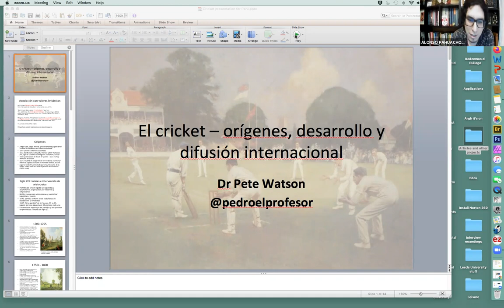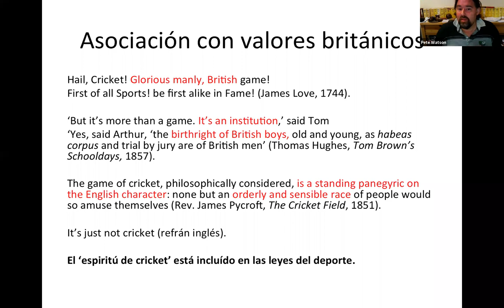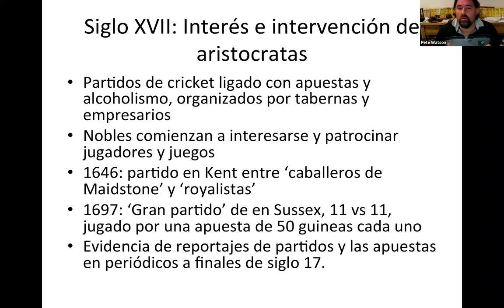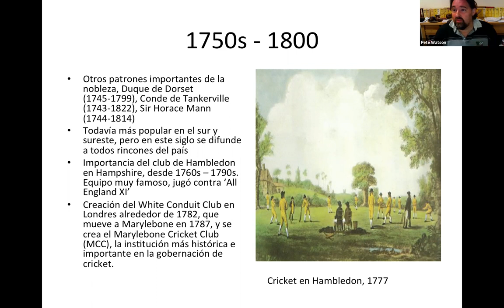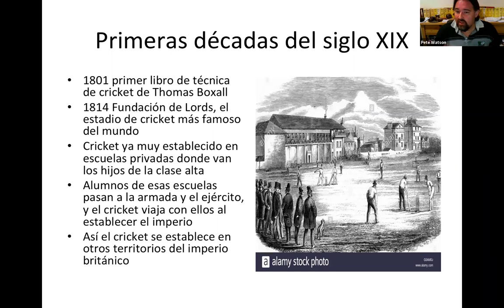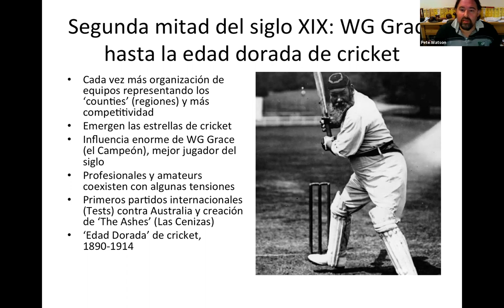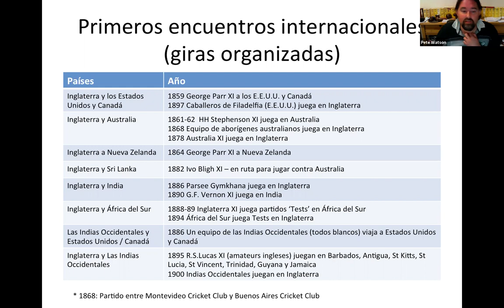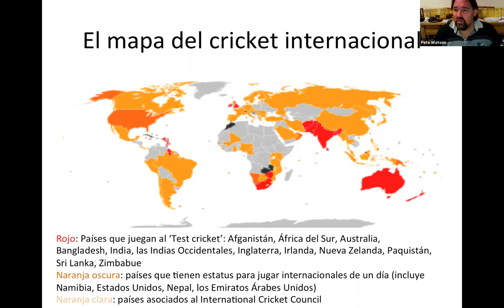Los orígenes y la difusión del cricket en la Inglaterra victoriana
Curso: Deporte y Sociedad
Facultad: Estudios Generales Letras
Universidad: Pontificia Universidad Católica del Perú
Invitado: Dr. Peter Watson